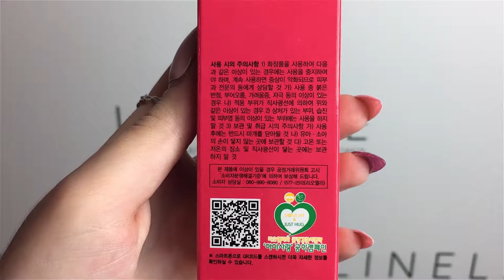ТОНЕР ДЛЯ ОЧИЩЕНИЯ ПОР ОТ LIOELE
ОБЗОР НА LIOELE BLACKHEAD CLEAR